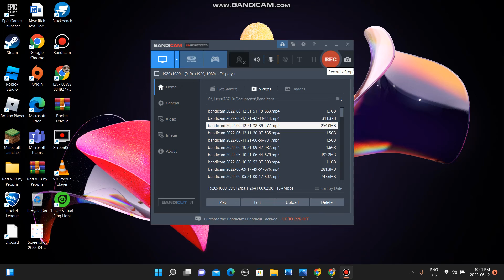World part 3